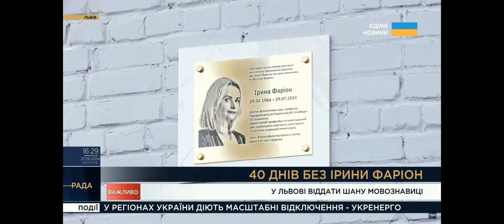🙏 Ірина Фаріон - 40 днів: У Львові відкрили меморіальну таблицю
27 серпня у Львові відбулося офіційне відкриття меморіальної таблиці, присвяченій Ірині Фаріон. Таблицю встановили на фасаді будинку, де проживала Ірина Фаріон, а саме – на вулиці Масарика, 3.
Відкрили меморіальну таблицю родина Ірини Фаріон та її побратими.
«Ми невідступні у своєму прагненні мати сильну Національну Державу. Без нашої Мови це так само неможливо, як без очей бачити», – викарбувано на таблиці. Меморіальну таблицю відкрили на 40 день після вбивства мовознавиці.

З етеру телеканалу РАДА від 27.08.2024

❗️ Реквізити для допомоги бійцям «Легіону Свободи» 👇👇👇
✓ Посилання на Банку:
💳 Картка Монобанк: 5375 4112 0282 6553
💳 Картки Приватбанк:
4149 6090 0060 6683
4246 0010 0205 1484